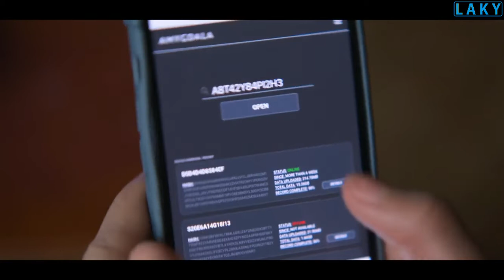2022 Kiimi Movie Clips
A new film for 2022, an exciting drama...